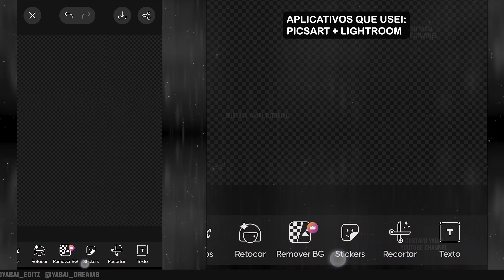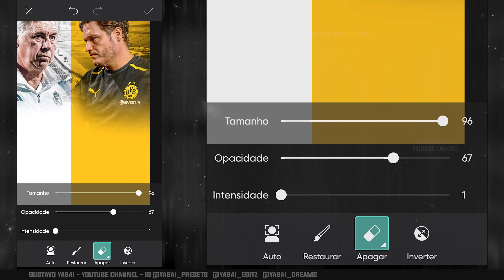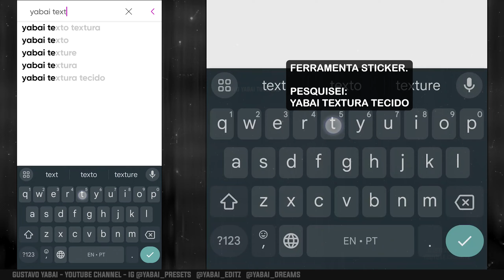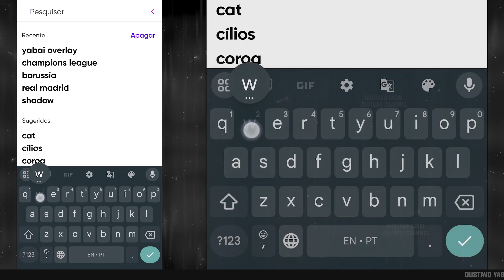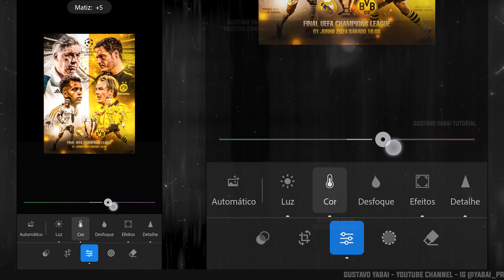Football Poster Speedart PicsArt Edit Mobile - Arte Flyer de Jogador de Futebol pelo Celular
Nesse vídeo eu mostro uma speedart de um flyer de jogador de futebol, inspirada na Final da Champions League na temporada 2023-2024, entre Borussia Dortmund e Real Madrid. No meu canal no Youtube, GUSTAVO YABAI, tem centenas de tutoriais detalhados, onde eu mostro o passo a passo de como fazer Edits de futebol. Normalmente, eu uso o aplicativo PicsArt e o Lightroom para fazer esse tipo de arte.